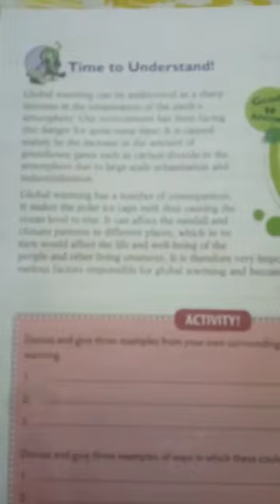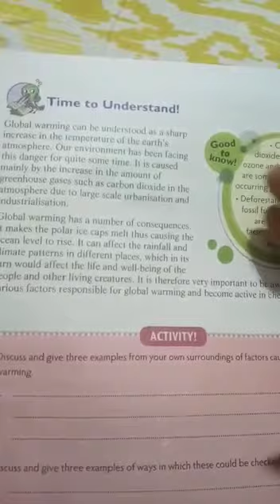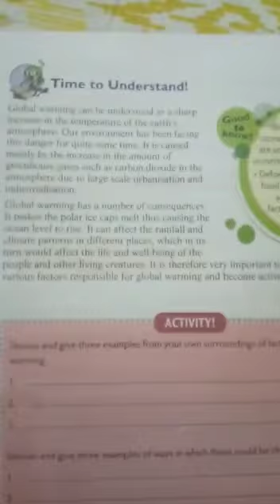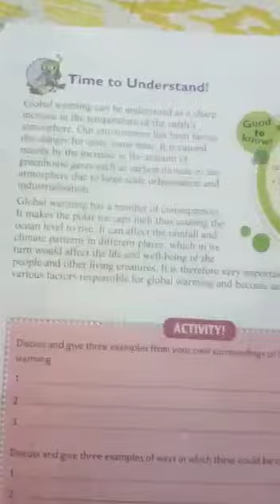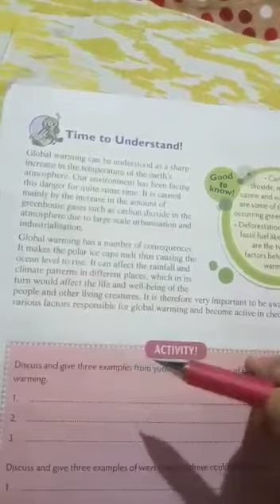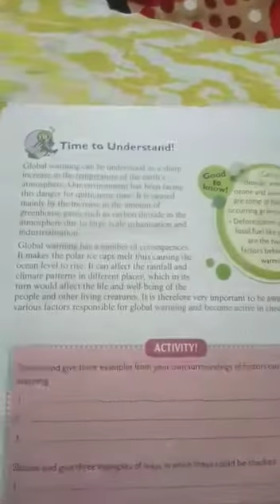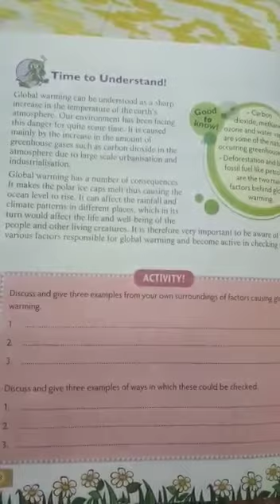Value Education Class 5th|| Chp 3 Fighting Global warming News from here and there Part 3